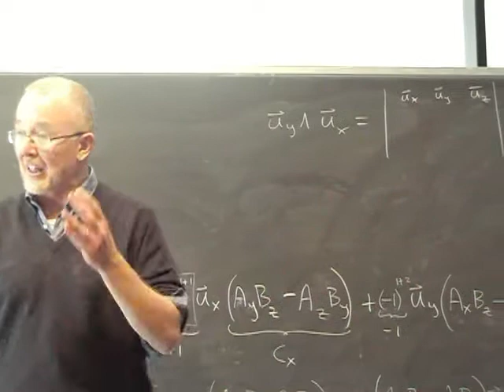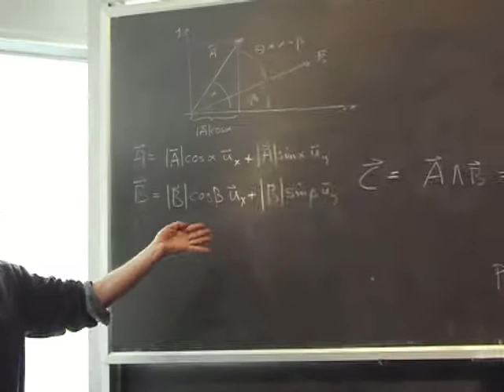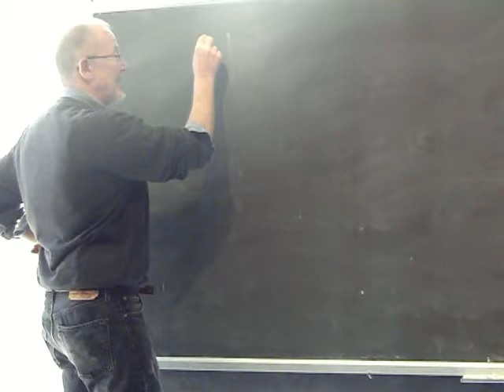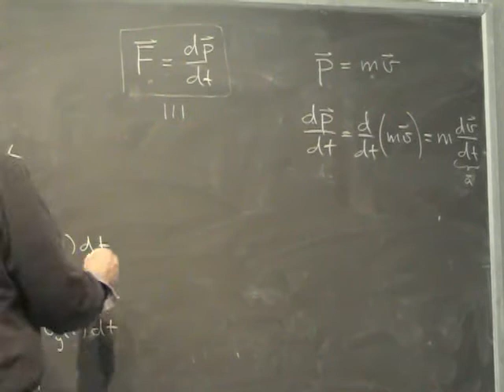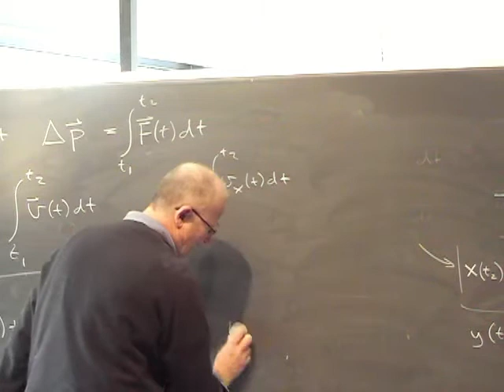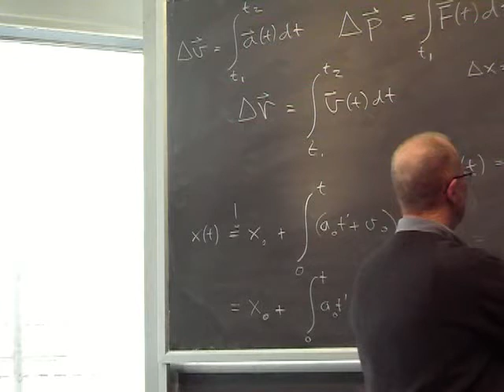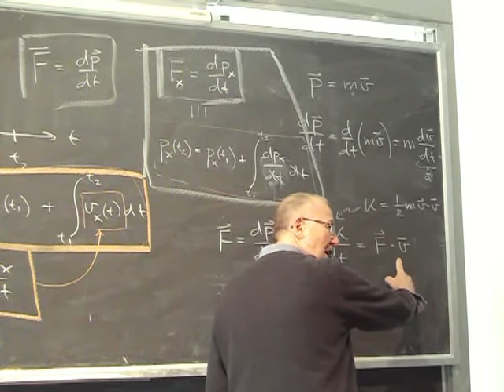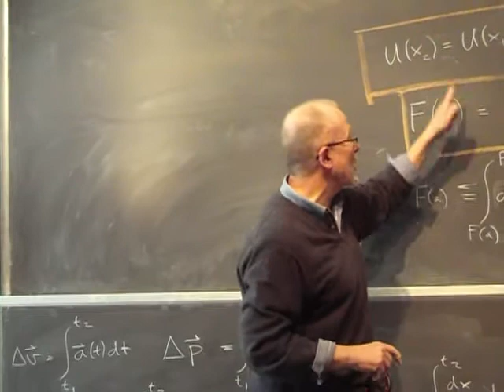Lezione 5b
- continuazione prodotto vettore e scalare - derivate ed integrali (teorema fondamentale dell'analisi) - cinematica e l'integrazione